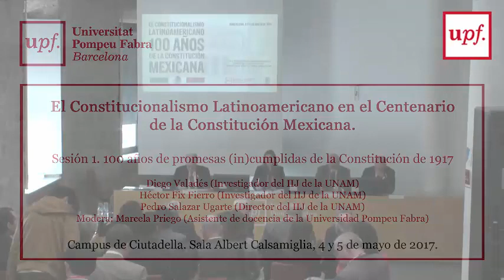El Constitucionalismo Latinoamericano en el Centenario de la Constitución Mexicana (I)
SESIÓN 1 - 100 AÑOS DE PROMESAS (IN)CUMPLIDAS DE LA CONSTITUCIÓN DE 1917
Diego Valadés (Investigador del IIJ de la UNAM)
Héctor Fix Fierro (Investigador del IIJ de la UNAM)
Pedro Salazar Ugarte (Director del IIJ de la UNAM)
Modera: Marcela Priego (Asistente de docencia de la Universidad Pompeu Fabra)
Campus de Ciutadella. Sala Albert Calsamiglia, 4 y 5 de mayo de 2017.